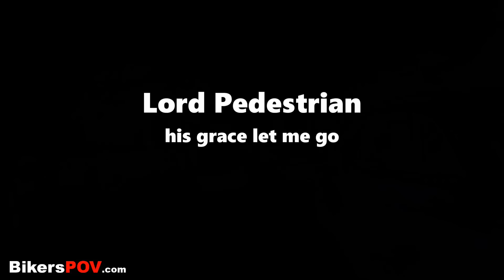Random Compilation 126 - ft: I almost drop my bike and a scooter Romance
In this RC: angry biker - gear problem; roadworks cause confusion; Scooter romance; car does a classic green light fail; White Van bullies a car; I almost dropped my bike; bus drivers signals; Butt sniffing driver; cyclist is not cooperating; pigeon.